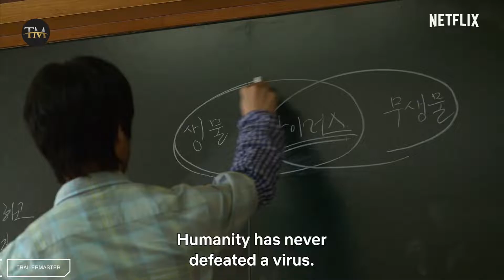ALL OF US ARE DEAD Official Trailer MOVIE TRAILER TRAILERMASTER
ALL OF US ARE DEAD Official Trailer

PLOT:  "All of us will die. There is no hope."
The school turned into a bloody battleground and our friends into worst enemies.
Who will make it out alive?

Will you kill
Or let yourself be killed

School's out for the Apocalypse
All of Us Are Dead | Coming January 28, only on Netflix